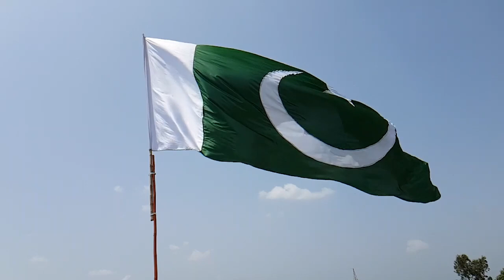Gay Toys in Saudia | Purisrar Dunya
Content Producer: Mr Abbasi
Purisrar dunya is a plateform to depict the history of mankind and show you the informative content with the intent of qualifying and educate the audience to their fullest potential.